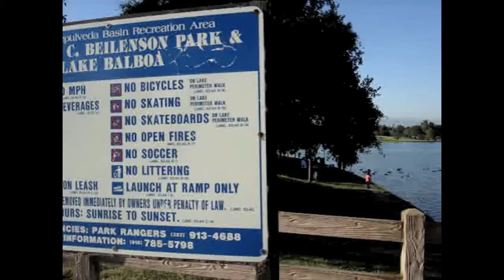MICKEYVALENTINO FISHING SHOW EP10 "LAKE BALBOA FAMILY FISHIN"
Lake Balboa, Encino CA is perfect for the family, dog friendly, jogging/ walking trails and a lake full of Carp,Tilapia, Catfish,Trout, Perfect for a fishing addict to get his fix!

My DREAM is to INSPIRE and TEACH KIDS HOW TO FISH, while enjoying nature and learning skills that will last a lifetime. I especially am reaching out to kids in Urban or Downtown areas with nearby lakes. more info on link.

*Special fishing guests Kennydi of Chicago, Ill, Fred & Nadine DeWitt of Washington, D.C., Marque DeWitt, of Berkeley, CA. Gone Fishin' with MickeyValentino!

**This episode dedicated to grandpa Albert H. DeWitt, miss you so much Papa! RIP 3-20-33 to 7-3 2003.